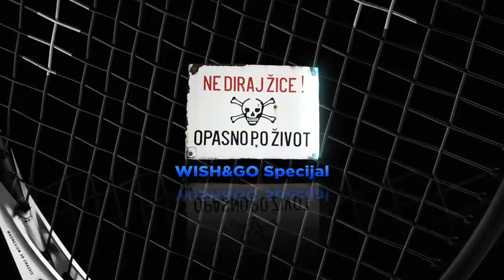Mate Pavić i Nikola Mektić | Wish&Go Specijal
Produkcija: ArtBox, Infinity Lighthouse
Copying, re-uploading and illegally distributing this copyrighted work is strictly prohibited! Label and copyright: ArtBox/ Infinity Lighthouse